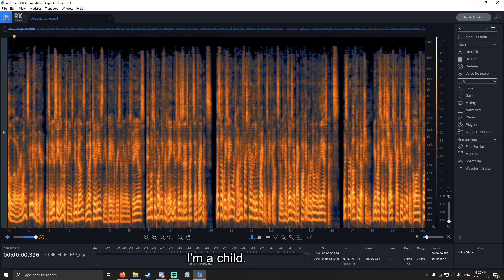New Aspects & Fragments! How do They Work? | Destiny 2 Season of the Splicer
New season, new Aspects, yeah?

0:00 Intro
0:16 Whisper of Conduction
0:37 Whisper of Hunger
0:53 Whisper of Rending
1:20 Whisper of Rime
2:08 Glacial Harvest
3:10 Touch of Winter
4:09 Diamond Lance (oof)
4:54 Outro
5:20 ???